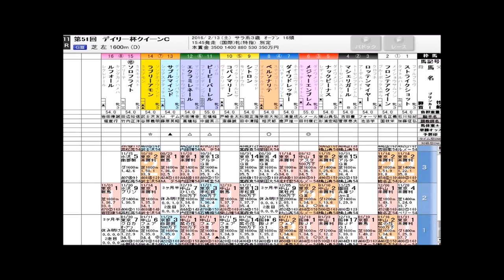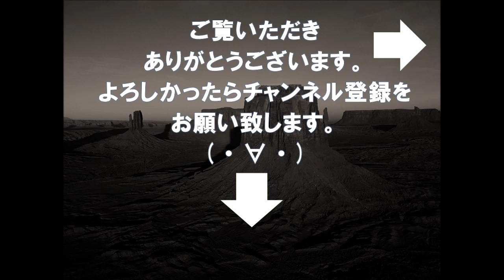【競馬予想】G3 クイーンカップはメジャーエンブレム軸も紐荒れ必至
今週の私の重賞予想はこちら

【競馬予想】G3 共同通信杯は良馬場ならスマートオーディンがキレにキレる！

当方の競馬予想は、
基本的には◎からの馬連、ワイド、三連複フォーメーションです。

YouTube競馬予想関連動画